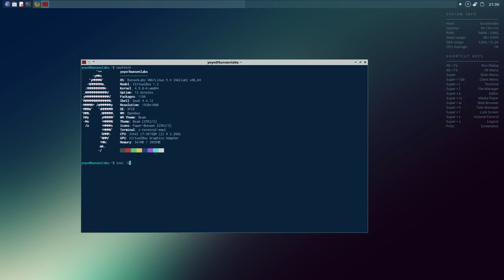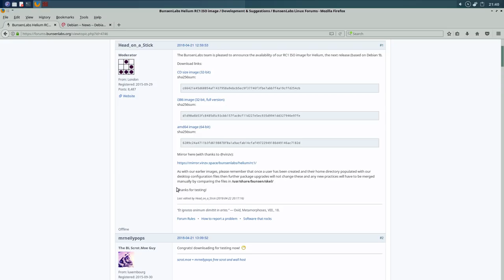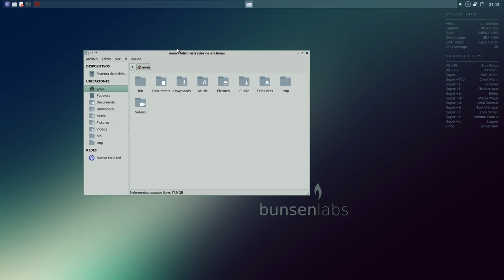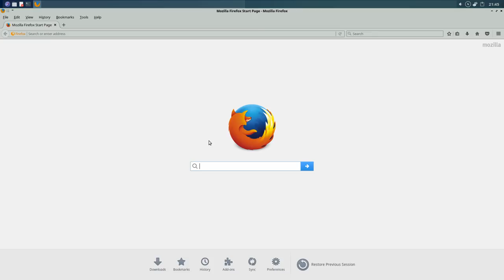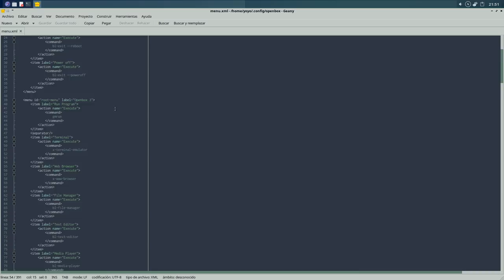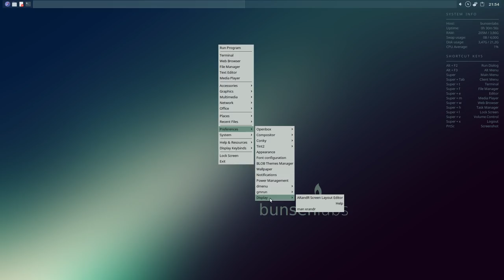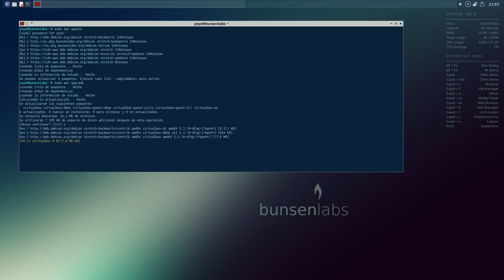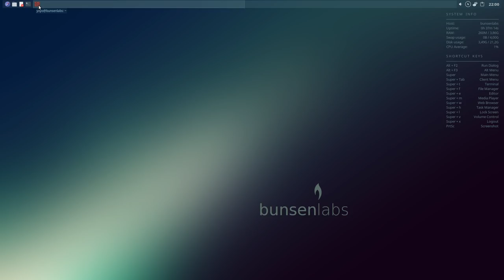BunsenLabs Helium RC1 con base Debian 9 Stretch: El mejor Openbox que verás jamás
El proyecto BunsenLabs acaba de lanzar su primera versión con base Debian 9 Stretch. Se trata de Helium, de la cual nos dan a probar la primera ISO RC1.

La mejor distro Linux con Openbox que jamás encontrarás, y ademas con base Debian ¿Qué más se puede pedir?